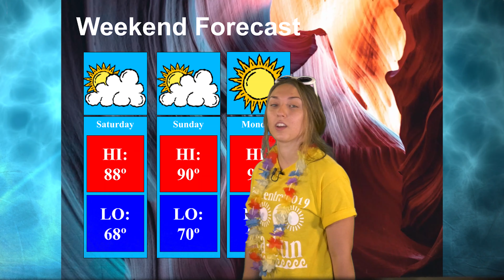Weekend Weather For 9-27-19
Haily Roden will tells you what to expect this weekend.